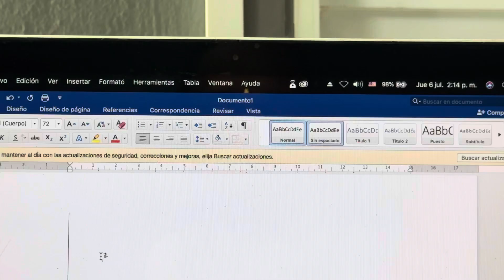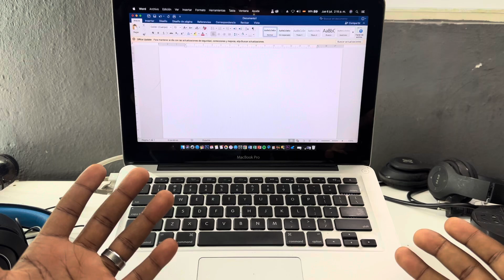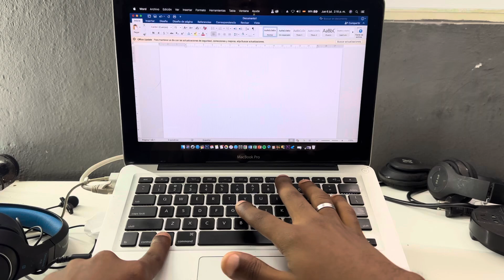Como escribir arroba @ con el teclado de cualquier Mac (Varias formas)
Tutorial de como poner o escribir arroba en cualquier Mac fácil y varios métodos en Ingles y en Español ya que se escribe diferente según el idioma del teclado tu mac.